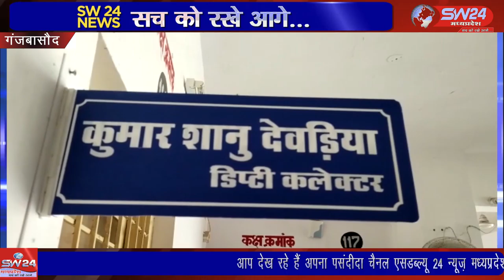ganjbasoda- पूरे प्रदेश के सभी अधिकारी कर्मचारी संयुक्त मोर्चा के रूप में सामूहिक रूप से 32 विभिन्न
पूरे प्रदेश के सभी अधिकारी कर्मचारी संयुक्त मोर्चा के रूप में सामूहिक रूप से 32 विभिन्न अधिकारी कर्मचारियों के मान्यता प्राप्त गैर मान्यता प्राप्त संगठन के तमाम अधिकारी कर्मचारी सामूहिक अवकाश पर चले गए। गंजबासौदा से मुकेष चर्तुवेदी की रिर्पोट।